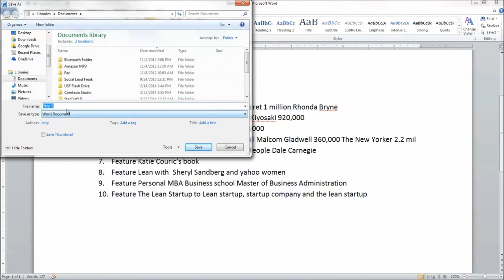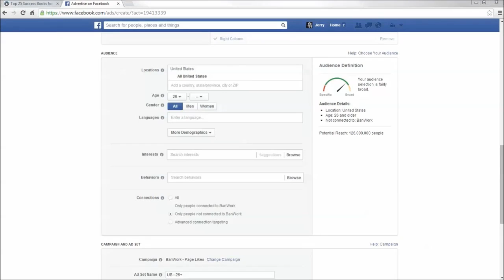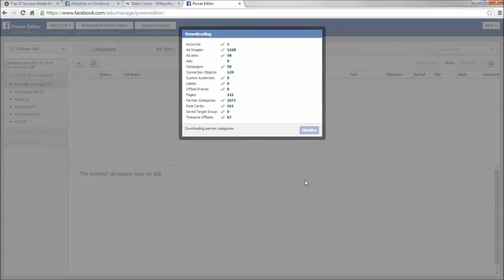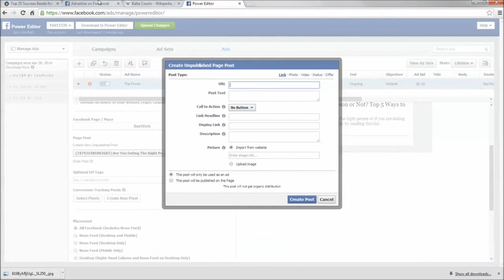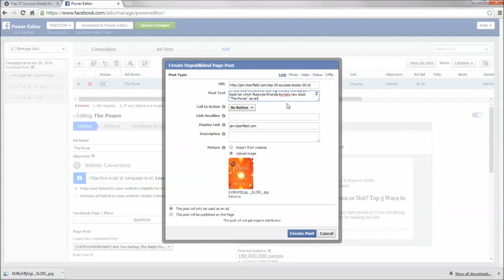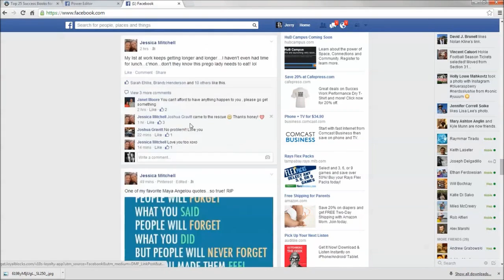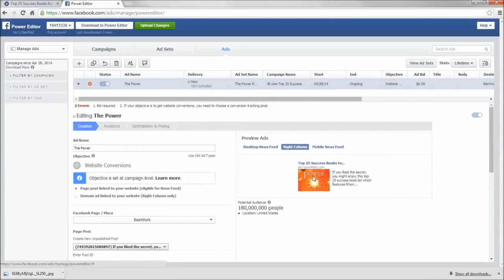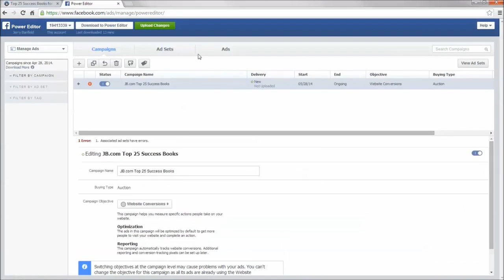Ads manager to power editor for targeting ads